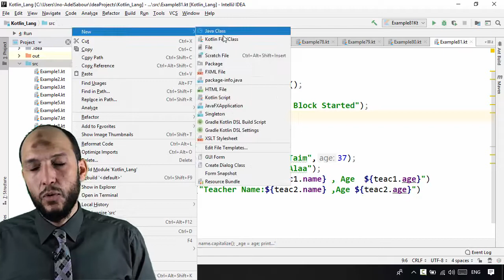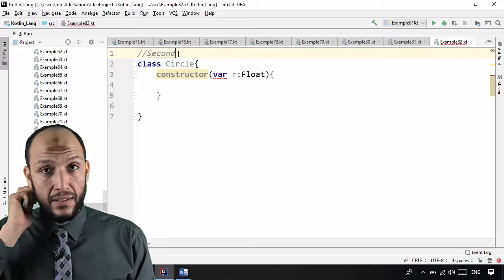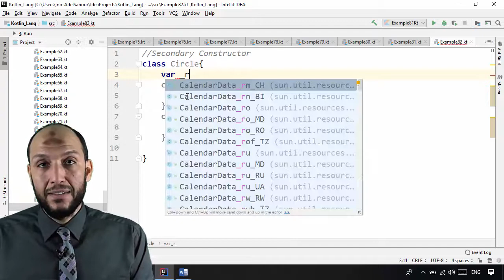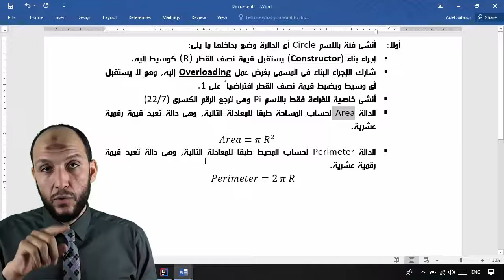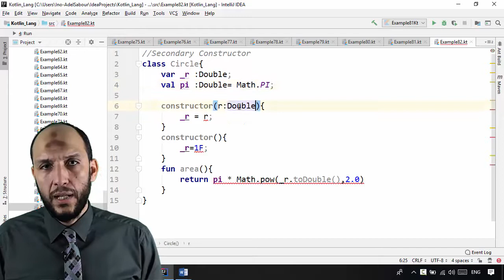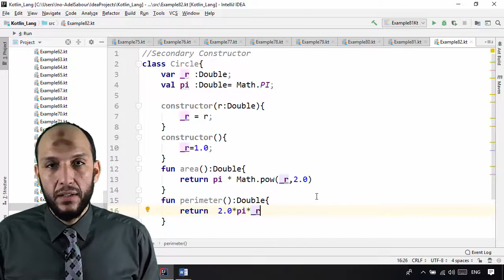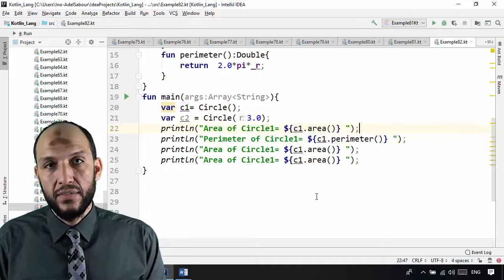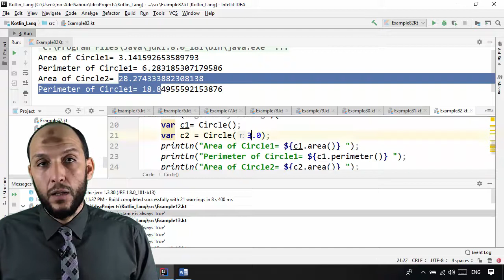67 Anroid Kotlin OOP Constructors Secondary Constructor and Overloading Functions